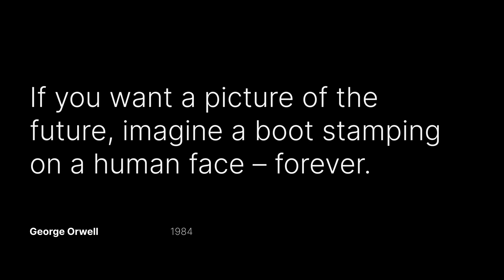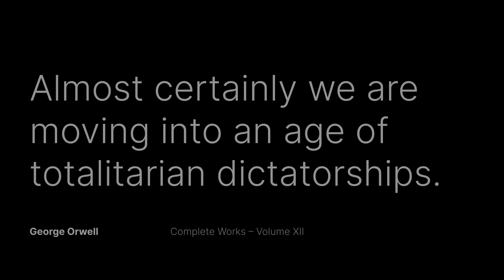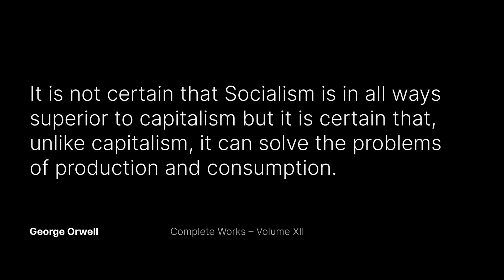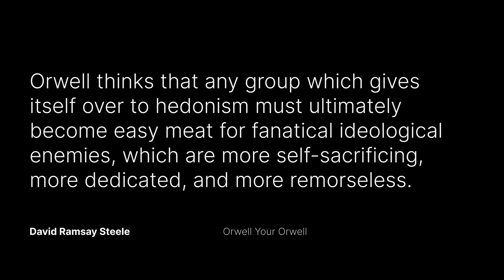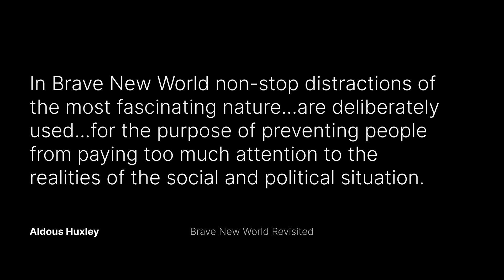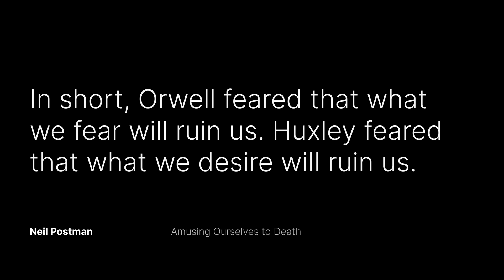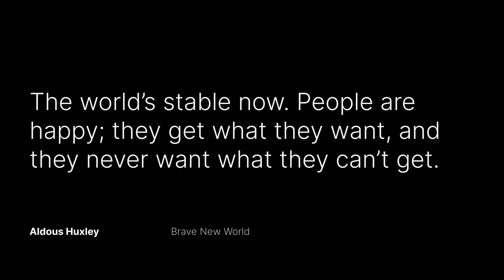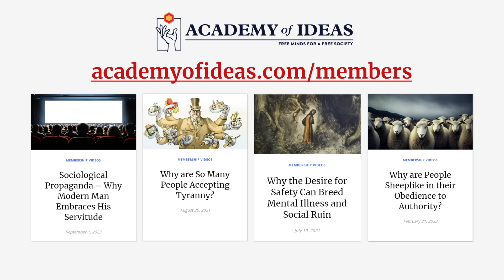1984 vs Brave New World - How Freedom Dies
Bitcoin: 1P6ntukFENP1nvEf4bJNj3tsDEuiSyUFW6

Visit academyofideas.com for all our content.